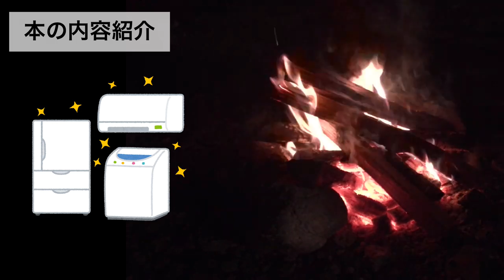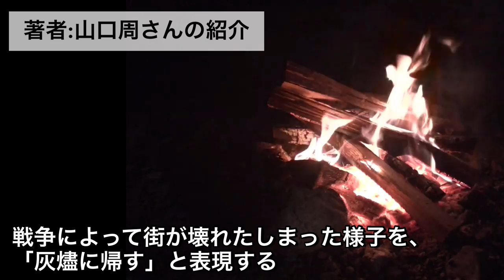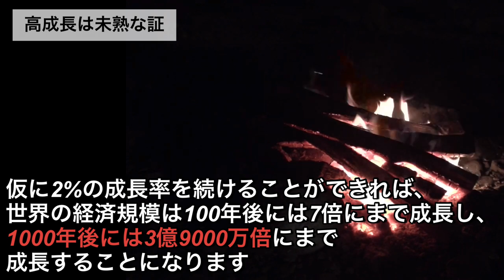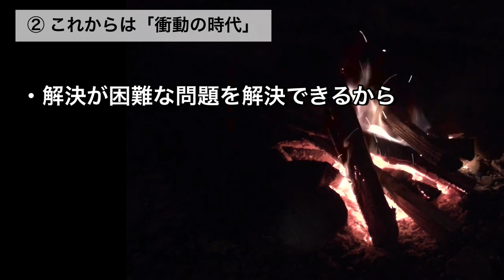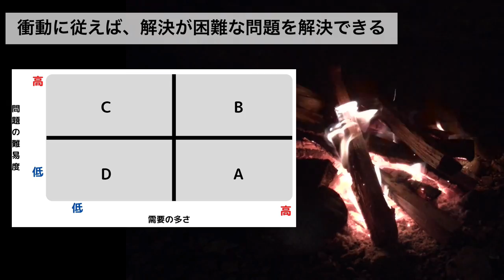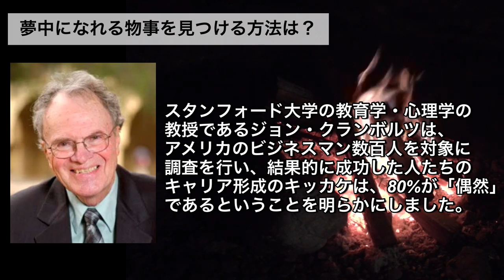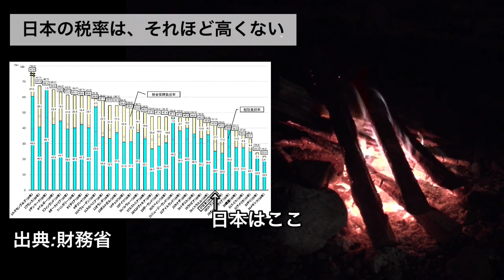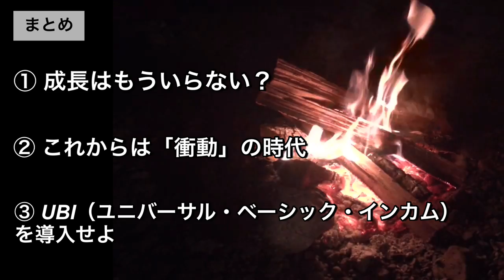【18分で解説】ビジネスの未来―エコノミーにヒューマニティを取り戻す【成長はもういらない？】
銀の盾（登録者数10万人）をGETして、親と自分を安心させられるよう頑張ります。 今回ご紹介する「ビジネスの未来―エコノミーにヒューマニティを取り戻す」は、「物質的な豊かさはほぼ満たされているんだから、これからは経済成長を追い求めるんじゃなくて、衝動を軸に活動しようよ。そうすれば楽しく生活できるし、難しい問題も解決できる世の中を作れるよ」という主張を訴えている本です。

●もくじ
・成長はもういらない？ 3:14
・これからは「衝動」の時代 7:44
・UBI（ユニバーサル・ベーシック・インカム）を導入せよ 14:11

●「ビジネスの未来―エコノミーにヒューマニティ」を買いたい人はこちら

●おすすめの本要約YouTuber

●TKのプロフィール
・生年月日：1992年11月
・経歴：法政大学・経済学部卒業
・趣味：読書、競馬、投資、漫画
・性格：メンタル超弱
・保有資格：FP3級、簿記2級、危険物取扱者乙4、TOEIC785点

紹介する本の内容をすべて明かさないように配慮しておりますが、動画のアップロードを取り下げてほしい場合は、ツイッターのDMにご連絡ください。